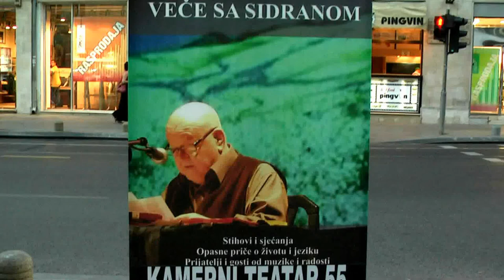Veče sa Sidranom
Veče sa Sidranom u Kamernom u kojem poznati bh. pjesnik svoju vjernu publiku vodi u nostalgične prostore poezije, slikarstva, glazbe i humora. U programu je prvi put sudjelovao istaknuti bosanski kipar Enes Sivac, među Sarajlijama poznat kao onaj koji je u ratnim danima postavio žičanog biciklistu da pređe s jedne na drugu stranu Miljacke.